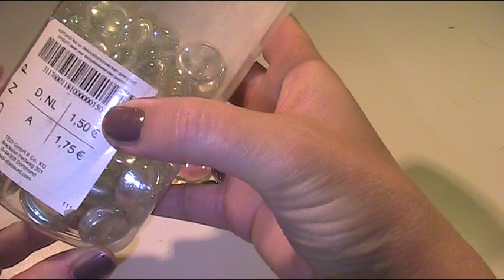Anleitung und Vorlage - Glassteine mit Nagellack bemalen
Vorlage und Anleitung zum Bemalen bunter Glassteine mit Nagellack. Bastelideen, Tipps zu Kosmetika und Gesundheit für Männer und Frauen.